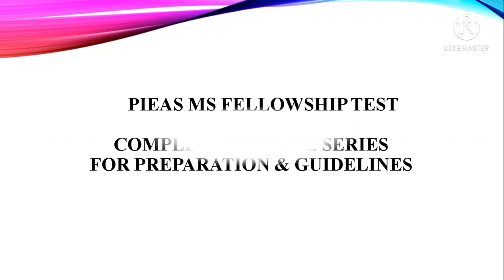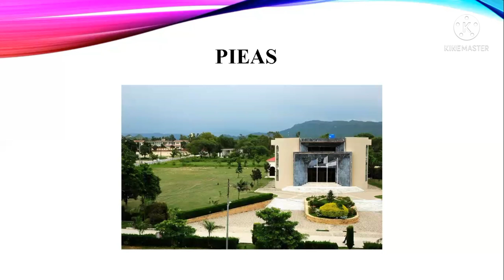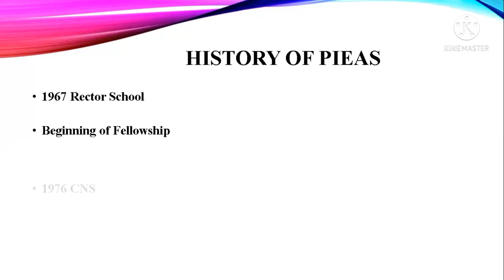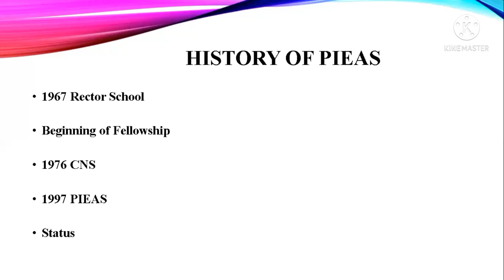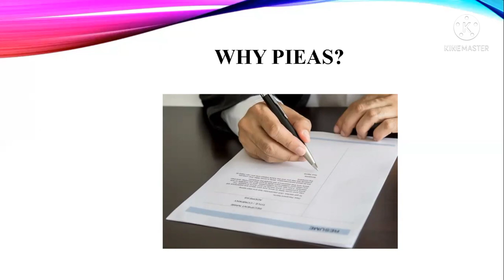PIEAS MS FELLOWSHIP TEST - Complete Lecture Series for Preparations & Guidelines - LECTURE 1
PIEAS
History of PIEAS
Why PIEAS?
Is admission open in PIEAS?
How do I prepare for PIEAS Ms entry test?
What is MS fellowship in PIEAS?
How many marks are required for PIEAS?
How can I get admission in PIEAS?
How many seats are there in PIEAS?
Where is PIEAS University situated?
Is PIEAS good for CS?
Which test is required for PIEAS?
How are PIEAS merit calculated?
What is the syllabus of PIEAS entry test?